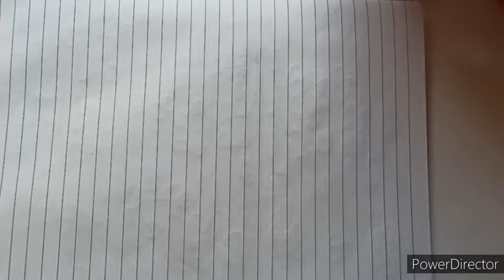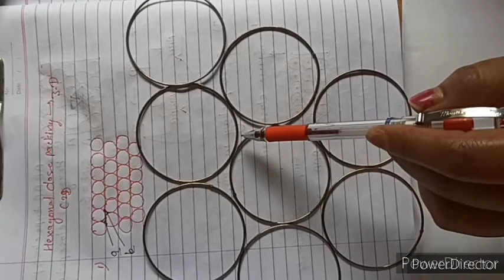close packing in crystal system, part 5, chapter 1 (solid state) class-12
given links are helpful for making notes of explained topic.